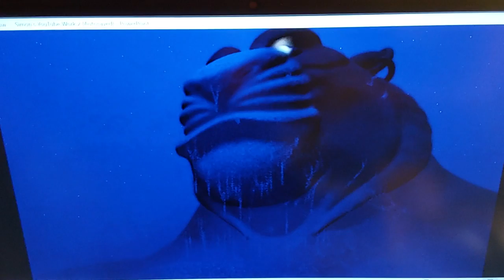"Garrettladdin" Part 1 - 🎵Arabian Nights🎵/ A Dark Night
Here's my third spoof! The villain of our story hires a Farfan thief to enter a cave that resembles the head of a tiger to steal a lamp, but the cave can only allow a "diamond in the rough" to enter.

Cast appearances:
The Peddler - Double D (Ed, Edd 'n' Eddy; 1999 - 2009)
Jafar - Edwin Carbuncle (Postman Pat: The Movie; 2014)
Gazeem the Thief - Farfan (Noah's Ark; 2007)
Iago - Daffy Duck (Looney Tunes; 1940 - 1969)
Cave of Wonders as Itself